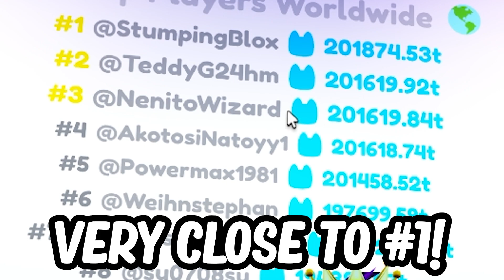The RICHEST PLAYER Inventory *MAX HUGES* Pet Simulator X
The RICHEST PLAYER Inventory *MAX HUGES* Pet Simulator X (Roblox)

It's HERE! Grab a blanket and get cozy, the long awaited Christmas Event Update is LIVE! 🧣 ☃️

☃️ Christmas Event World!
🍪 Gingerbread Currency!
🥚 4 Limited Time Eggs!
🐾 23 New Pets!
🎁 Random Free Gifts!
❄️ Festive Map!
🐱 Festive Huge Cat!
💰 Festive Loot Bags!
🍪 Giant Gingerbread Chest!
❌ Unequip All!
⭐ New Exclusive Pets!